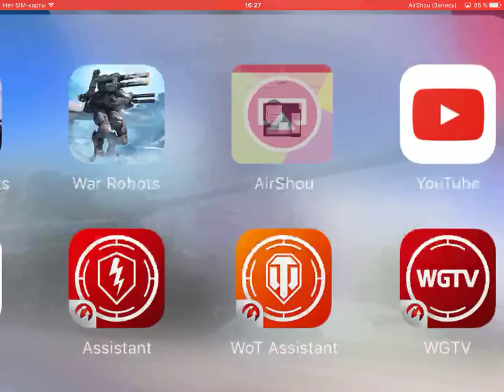Opening of 4 crates in 2017 year idk what event (watching it in 2021 lol)